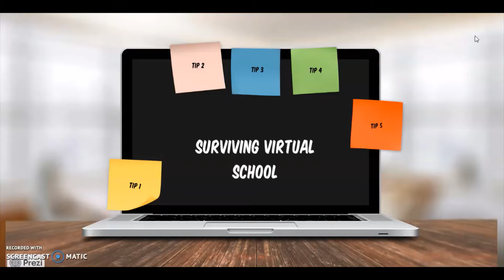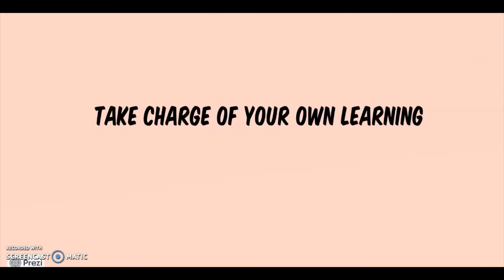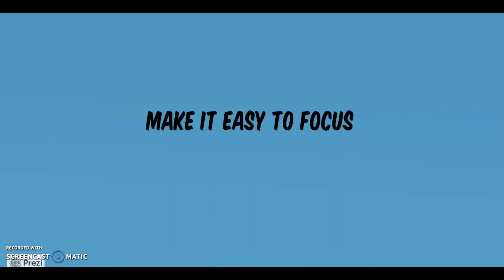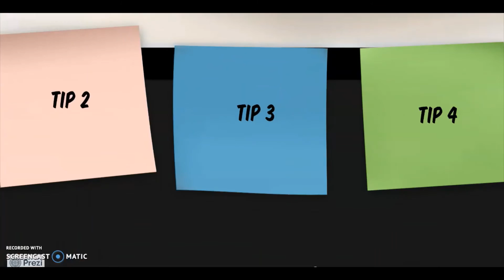Study Tips: How to Survive Virtual School